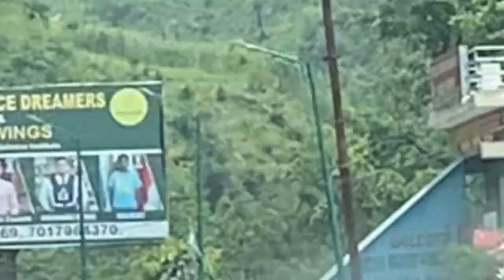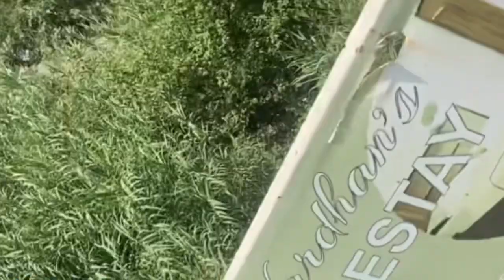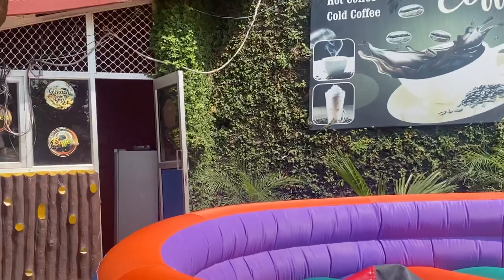सहस्त्रधारा Vlog|sahastradhara सैकड़ों धाराएँ एक साथ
Hello everyone!!

Enjoy this vlog of Sahastradhara ,Dehradoon .

Musician: @iksonmusicDehradun waterfallSahastradhara dehradun water park